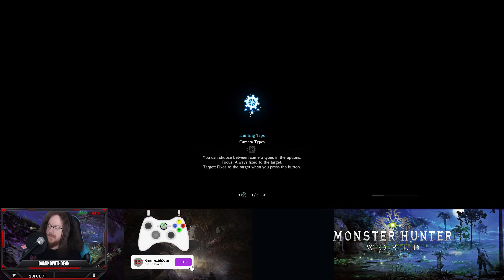Monster Hunter World with Dean 90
Monster Hunter world Iceborne blind playthrough. commentary. gameplay. walkthrough.

Monster Hunter World My second game. no advice, no guides, no forums, no videos, no reddit, no wiki. that means no help. Got a fan term? I literally don't know it, because it's not in the game! get the idea? Catch the let's play fever! Iceborne like it just release day "style" figuring it out. First full attempt Ep 90 4k 60FPS